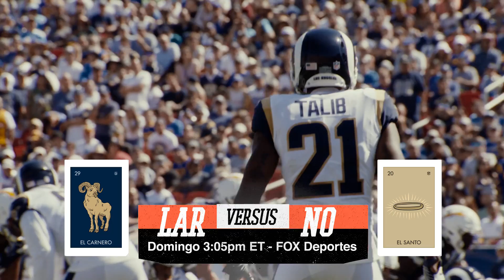¿Podrá Mahomes coronarse el nuevo rey de la AFC? | NFL 2018 Playoffs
Previsualizamos el juego del Campeonato de la NFC entre los Rams y los Saints, y el juego del Campeonato de la AFC entre los Patriotas y los Chiefs. ¿Patrick Mahomes vencerá a Tom Brady y a los Patriotas y será coronado como el nuevo rey de la AFC?